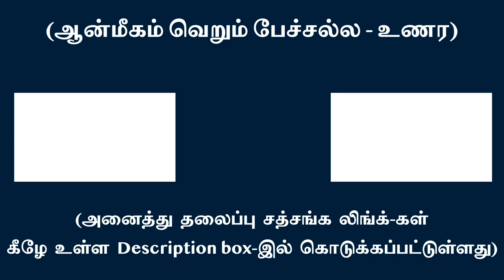உள்ளே பார்ப்பவனற்ற பார்வையே சத்தியம் – Seerless seeing is the Truth within | சுவாமி அருணாசல ரமணன்